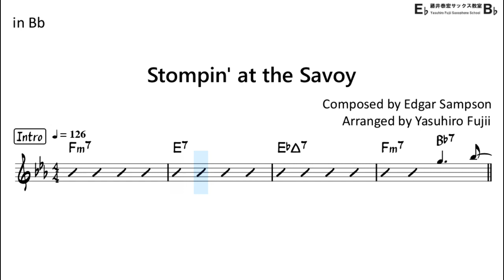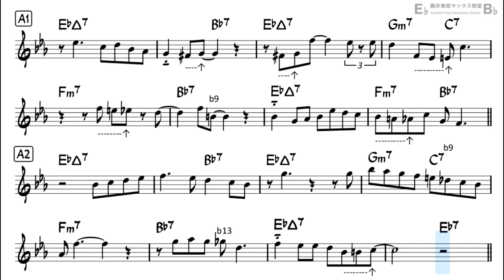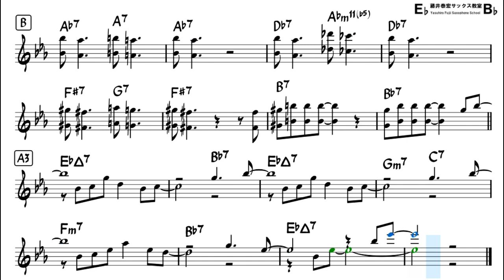Stompin' at the Savoy - Easy Solo Example for Tenor Sax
"Stompin' at the Savoy"  by Edgar Sampson (1933)
Backing Track with Sheet Music